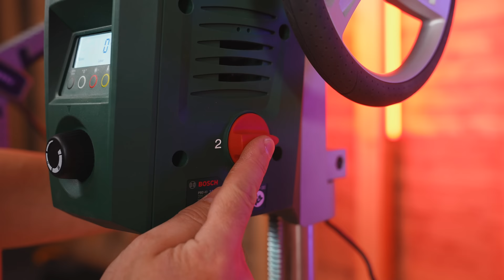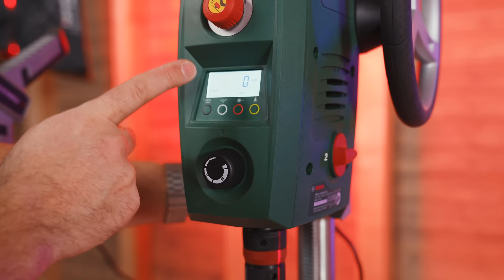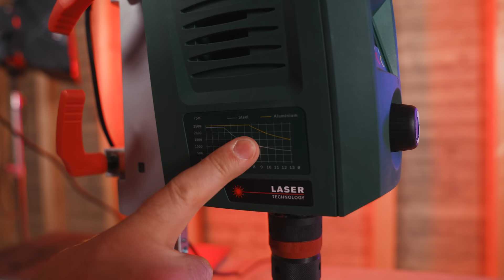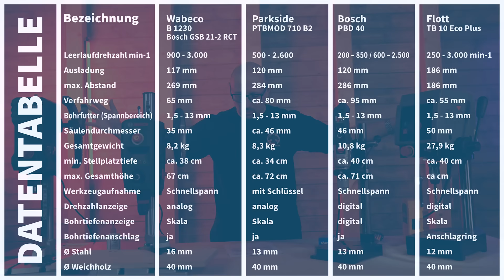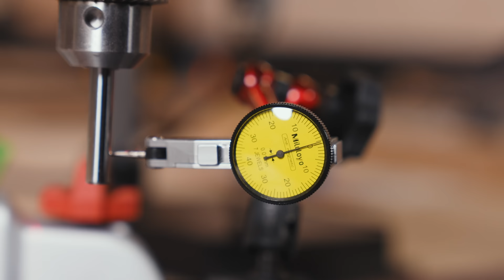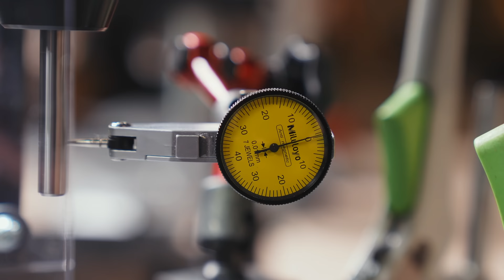Standbohrmaschinen von 110 € bis 1.700 €! David gegen Goliath! Mit Verlosung!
Ein Ergebnis, das unterschiedlicher nicht sein kann oder doch Preis-Leistungswunder? Wir testen Standbohrmaschinen von günstig bis hochpreisig! Parkside, Bosch, Wabeco VS den Platzhirschen Flott!

Immer Up-to-date bleiben und noch eine zusätzliche Gewinnchance sichern? Alle Infos

🔔Heute in der Verlosung: 1x 250 € Gotools Einkaufsgutschein

🔝 Flott Tischbohrmaschine TB 10 Eco Plus 12 mm B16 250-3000 min-¹

🔝 PARKSIDE Tischbohrmaschine PTBMOD 710 B2
GOTOOLS: nicht im Sortiment

🔻 INFORMATION:

00:00 Intro
02:27 Die Maschinen
03:32 Parkside
09:00 Bosch DIY
12:25 Wabeco
18:40 Flott
24:52 Technische Daten
28:57 Präzession
34:20 Bohrtest
38:00 Fazit

Ablauf und Bekanntgabe der Verlosung:
Die Teilnahme an der Verlosung endet jeweils eine Woche nach Veröffentlichung am Freitag um 17.30 Uhr. Wir ermitteln dann aus allen Kommentaren durch einen Gewinnergenerator* den Gewinner der Verlosung. Der Gewinner wird dann am folgenden Montag, bei uns im Webshop bekanntgegeben. Dort gibt es dann auch alle Infos zum weiteren Ablauf.